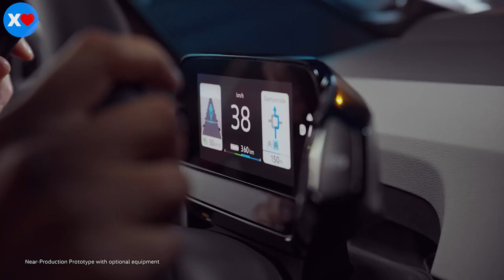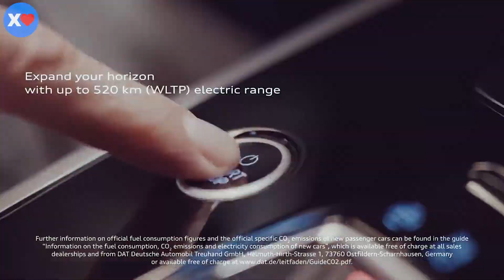NEOPATENTATI e AUTO ELETTRICHE | top 5 auto elettriche per neopatentati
Sei neopatentatə? Ecco la CLASSIFICA delle 5 migliori AUTO ELETTRICHE adatte a te! Rispettose dell'ambiente e divertenti alla guida: scopriamole insieme ⚡

00:13   INCENTIVI AUTO 2022
02:13   Fiat Nuova 500e
03:35   Volkswagen ID3
04:56   Dacia Spring
05:29   Audi Q4 eTRON